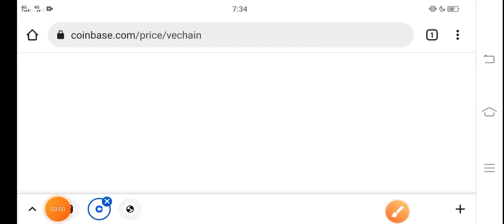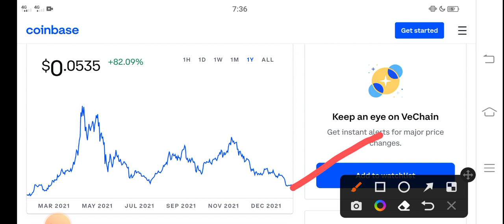Vechain Burn Alert! || Vechain Price Prediction! VET Today News Copy